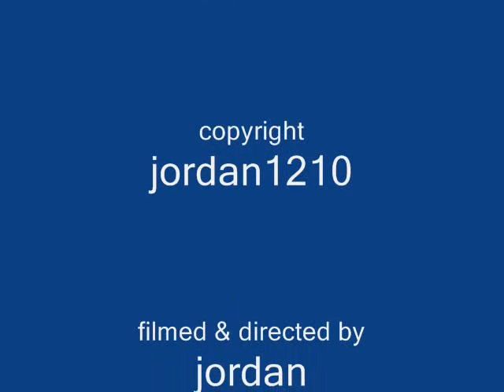ns horse shoe curve.wmv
my trip in jully to altonna horseshoe curve i had fun sorry it took so long to upload i had to find a way to conver mov to avi so i can make a movie and not 17 single videos enjor
copyright jordan1210